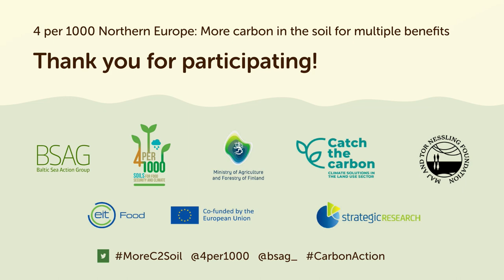Concluding panel discussion and closing the event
How to achieve the “4 per 1000” goals? Highlights from the sessions and take-homes from the event. The presentation was given at the Northern European regional meeting of the 4/1000 Initiative in Helsinki in June 2023.

0:00 Gabrielle Bastien
2:36 Claire Chenu - Parallel 1
5:03 Juuso Joona - Parallel 2
8:56 Birgitta Vainio-Mattila - Parallel 3
15:10 Eskild Andersen
18:10 Anna Krzywoszynska
22:40 Comments & discussion
36:17 Main challenges and opportunities
43:22 Audience questions
53:26 Surprise act coming
54:33 Side event
58:37 Demonstration
1:06:05 Gabrielle Bastien - concluding remarks
1:15:27 Elisa Vainio